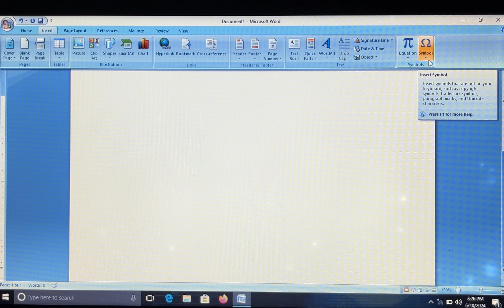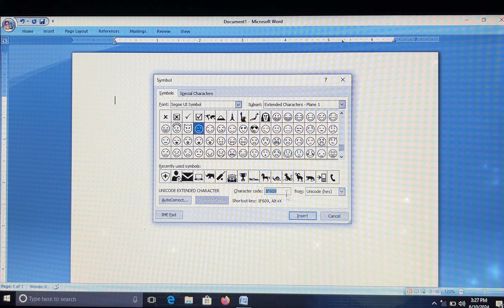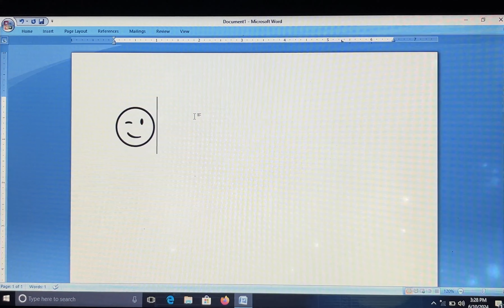Emoji Symbol Shortcut Keys In Ms Word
YOU NEED THIS TO :-

Ms word emoji Symbol Shortcut Keys
How To insert emoji in ms word
Ms word shortcut keys
Ms word symbol shortcut key
shortcut se symbol kaise banaye?
ms word me shortcut se symbol kaise banate hai
ms word shortcut symbol
how to create symbol by shortcut in Ms word
how to make symbol in Ms word
shortcut tricks for ms word
om swastik danager , telephone watch sunflower rose call message flight elephant tiger monkey guitar ka symbol kaise banate hai